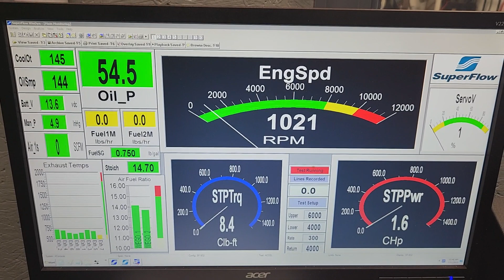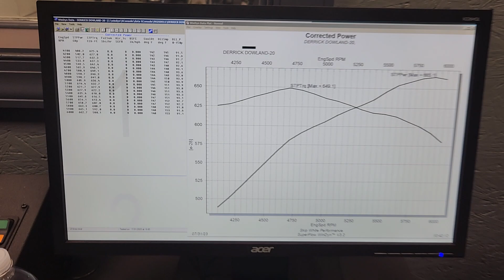DERRICK DOWLAND 434 PRO STREET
Derrick Dowland's 434 Pro Street Engine by Skip White Performance